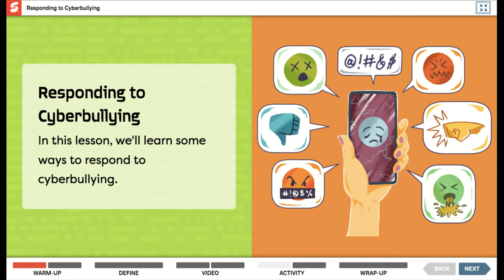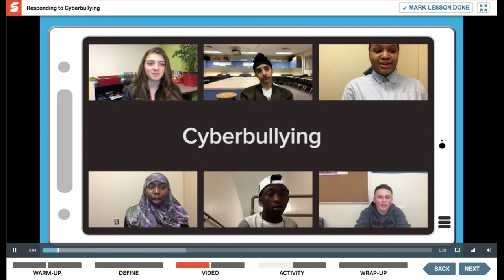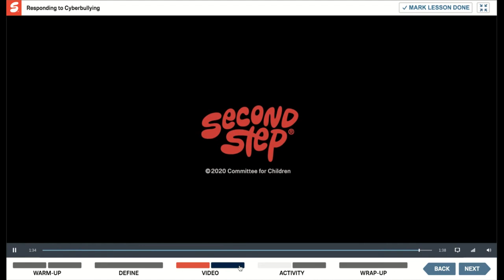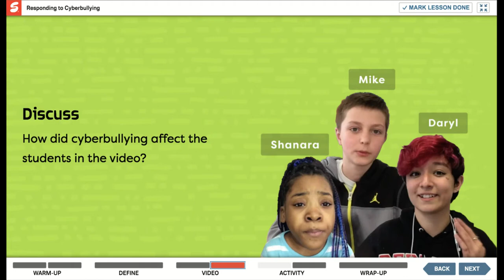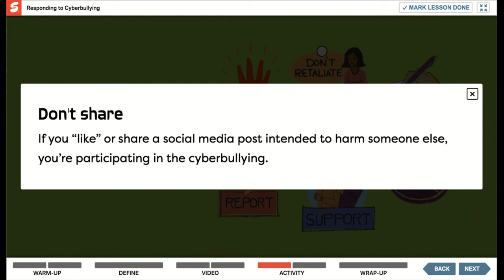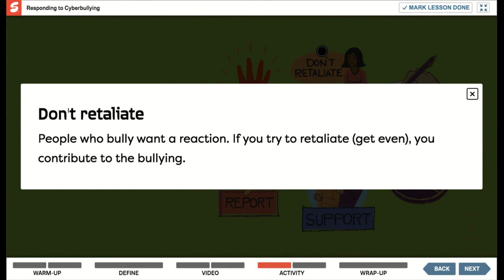g6l10 Responding to Cyberbullying